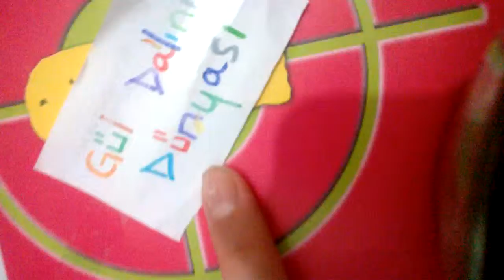Kavherengi ZıpZıp Jeli ile Akışkan Slime Nasıl Yapılır - Slime Yapılışı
Merhaba Arkadaşlar bu videomda Kahve renkli ZıpZıp Jeliyle Çok akışkan Bir Slime Yaptım . Umarım Beğenirsiniz.